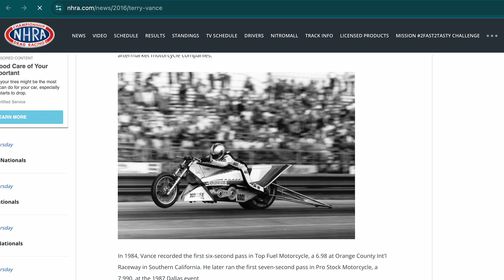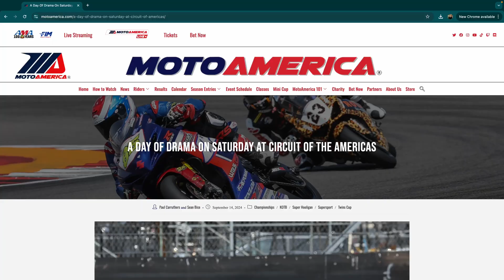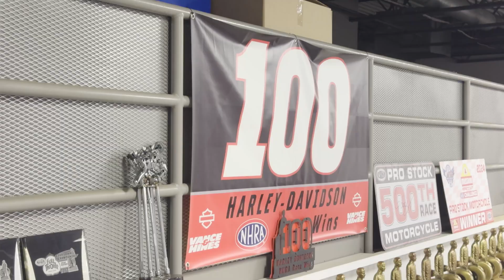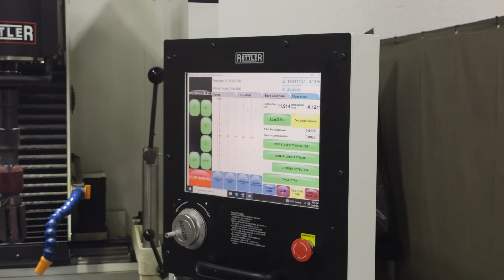Vance & Hines Motorsports Speed Secrets: How They Build Engines Made to Go Fast and Last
Episode 18 of the Rottler Featured Series takes us to Brownsburg, Indiana, home of Vance & Hines Motorsports.

We go inside the shop to see how they’re building record-breaking motorcycles, both for Japanese bikes and their newer initiatives for the Harley-Davidson M8 Catapult platform.

There we get an inside look on how their engine builders are using Rottler machines, including the H85A hone, to discover the new performance edge and take the sport to a new level.

@VanceandHinesMotorsports harley-davidson